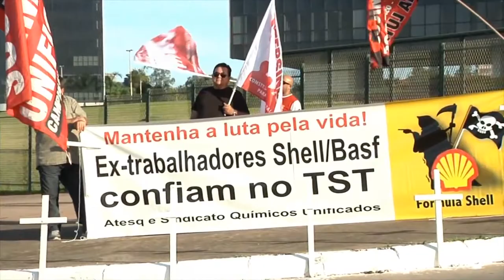Caso Shell/Basf vai ser contado no cinema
O filme- O lucro acima da vida- mostra o drama vivenciado pelos ex-funcionários contaminados por metais pesados na fábrica de agrotóxicos em Paulínia/SP. O longa-metragem conta com a participação dos ex-trabalhadores e de atores como Deo Garcez e João Vitti, da Record. Mas para que esse projeto seja concluído serão necessárias doações. As informações para quem puder ajudar estão no Lá você ainda conhece o nosso elenco e outras curiosidades. Acompanhe também a rotina de gravações na fan